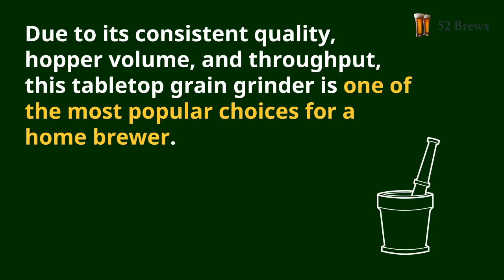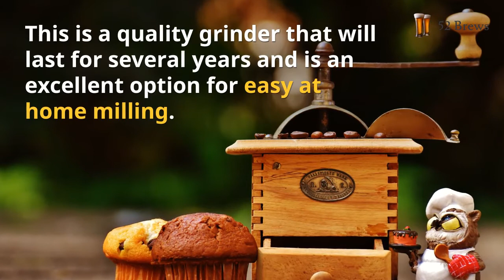Top 5 Grain Mills for Home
Grinding grains makes it easier to break down the starches into sugar when you are making your wort during the homebrew process. However, finding a TOP QUALITY grain mills for making your own beer isn't easy. That's why we reviewed the year's BEST grain mills for homebrew. Our #1 recommendation will...